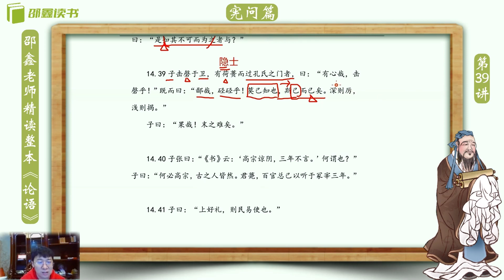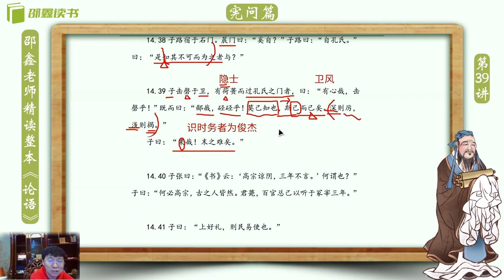邵鑫 《论语》逐句精读 （完整版): 宪问篇14.39